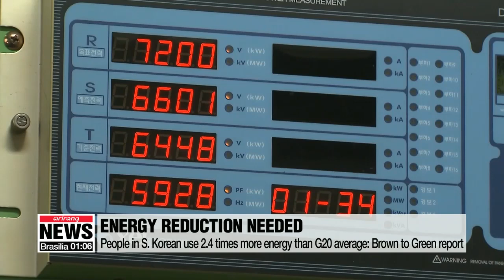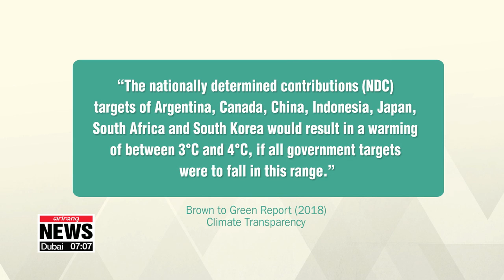People in S. Korean use 2.4 times more energy than G20 average: Brown to Green report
한국인 에너지 사용 G20의 2.4배…온난화로 3~4도 상승

As the international community tries to tackle climate change and work toward a low-carbon future,... it seems the world's largest economies aren't pulling their weight.
A report released by a global climate watchdog shows. South Korea and a number of other advanced countries need to take stronger action.
Oh Soo-young tells us more. South Korea needs to take bolder measures to keep up with global efforts to tackle climate change.
That's according to the annual Brown to Green report,... which compares the climate actions and policies of G20 countries,... in working toward the targets laid out in the 2015 Paris Climate Agreement.
Among the world's largest economies,... people in South Korean were found to use two-point-four times more energy than the G20 average,... and double the country's usage rate in 1990.
The report warned the current policies, or nationally determined contributions (NDCs) of countries like South Korea, could lead to damaging results.
It says the global average temperature is on track to rise by three to four degrees,... far higher than the envisioned 1.5 degrees above pre-industrial levels as set out under the Paris accord.
Noting South Korea had revised its greenhouse gas emission plan, but not its emissions target for 2030,... the report stressed that Seoul needs more stringent policies to reduce emissions,... as well as a specific plan to phase out coal.
It isn't only South Korea that needs to take stronger action.
The report says none of the G20 countries have adequate targets that would halve global emissions by 2030,... which is required to meet the Paris targets.
While some countries like Argentina and India have ramped up efforts to cut their carbon emissions since the accord,...
energy-related emissions from 15 countries increased again in  2017,... with 82 percent of the G20's energy supply coming from fossil fuels.
It stressed the 1.5 degrees temperature limit calls for a rapid reduction of coal usage from the power sector,... as well as the use of oil and natural gas by the year 2050.
The report says South Korea, the UK and Japan, in particular, need stronger policy efforts.
It adds that such countries also need more active social dialogue and action to help affected industries and communities transition to a low-carbon, and energy efficient future.